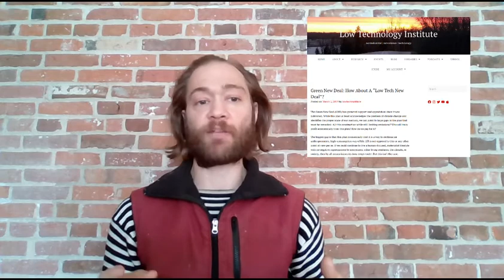Bill Gates's flawed argument regarding the future, energy, and the Texas grid -- Low Tech Reaction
My reaction to the underlying flaw in Bill Gates's (@thegatesnotes) argument on Fox News Sunday (@FoxNewsChannel) discussing his new book, How to Avoid a Climate Disaster.